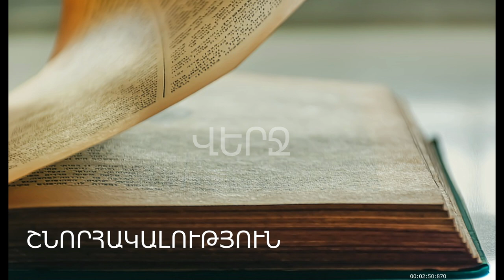«Իմ սերնդին» Մհեր Ենգիբարյան